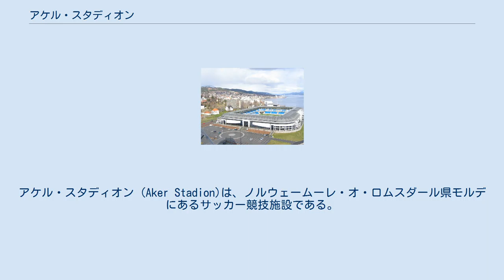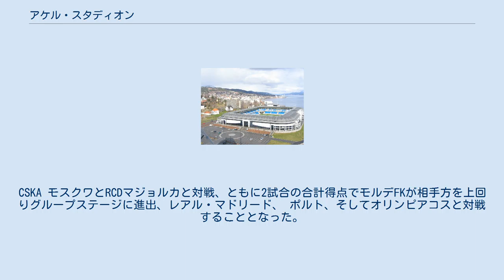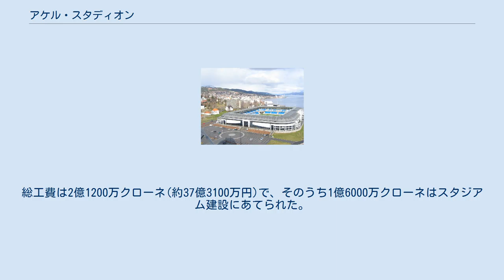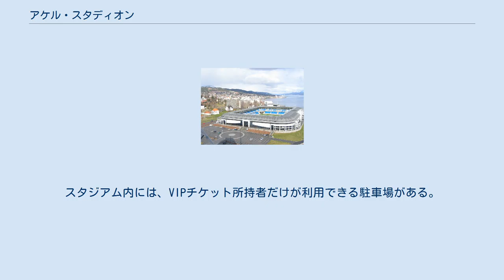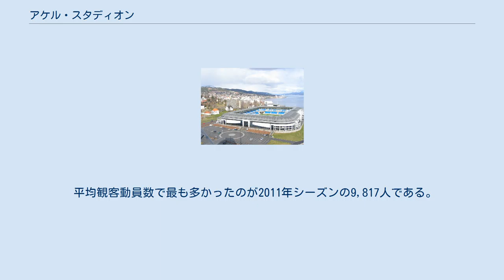アケル・スタディオン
ムーレ・オ・ロムスダール県
アケル・スタディオン (Aker Stadion)は、ノルウェームーレ・オ・ロムスダール県モルデにあるサッカー競技施設である。
 2006年5月4日からは、このスタジアムの建設に寄与した投資家のシェル・インゲ・レッケの関連企業であるアケルが命名権を取得しており、それ以前はモルデ・スタディオン(Molde Stadion)と呼ばれていた。
 男子サッカーエリテセリエンに所属しているモルデFKの本拠地とし、収容人数は11,249人である。
 建築家のシェル・コスベリによって設計され、総工費は2億1200万クローネ(約37億3100万円)で、当時のオーナーであったシェル・インゲ・レッケが大半を出資したため『レッケレッカ』 (Røkkeløkka、直訳:レッケパーク)というあだ名が付くほどである。
 1997年にモルデ・イドレッツパルクにかわる本拠地として着工、1998年4月18日のリールストロムSKとのリーグ戦がこけら落としとなった。
また、1999年のFIABCI最優秀賞とシティ・プライズに推挙されたことがある。
 最多観客動員数は1998年9月26日のローゼンボリ戦の13,308人である。
同年5月27日には、ノルウェー代表がサウジアラビア代表を迎え、6-0で地元ノルウェーが勝利した。
翌1999年UEFAチャンピオンズリーグ 1999-00グループステージ進出に伴い全席に椅子を設けた結果、最大収容人数は11,800人にまで減ることとなった。
2006年5月4日からレッケの関連企業であるアケルがスポンサーになったことにより、現名称に改称された。
 1955年以来、モルデFKはモルデ・イドレッツパルク (当時はモルデ・スタディオン)という公営・多目的施設を本拠地としていた。
 新スタジアムはレクネ地区のウォーターフロントに計画した。
構造体の大きさについて、多数の地元住民からの抗議があった。
自治体からの建築許可が下りる前の1997年3月に着工を開始した。
 1998年4月18日当時の首相でモルデファンのヒェル・マグネ・ボンデヴィークが駆けつけ正式に開業した。
 その日に行われたこけら落としの試合は、リールストロムを4-0で下しシーズン最初のホームゲームに13,010人が詰めかけた。
この試合は、1998年シーズンにおけるローゼンボリの本拠地レルケンダール以外での国内最多観客動員数を記録した。
5月27日、ワールドカップの壮行試合としてノルウェー代表がサウジアラビア代表を迎え、6-0で地元ノルウェーが勝利した。
 8月11日、UEFAカップ予選2回戦でCSKAソフィアと対戦し0-0の引き分けで終えたものの3回戦進出は果たせなかった。
9月26日のローゼンボリ戦は史上最多観客動員数となる13,308人がスタジアムに詰めかけた。
1999年秋、UEFAチャンピオンズリーグ予選ラウンド2試合行った。
CSKA モスクワとRCDマジョルカと対戦、ともに2試合の合計得点でモルデFKが相手方を上回りグループステージに進出、レアル・マドリード、 ポルト、そしてオリンピアコスと対戦することとなった。
 チャンピオンズリーグ本大会出場に伴い全席に椅子を設けた結果、スタンドの下の方まで設置することになった。
収容人数の恒久的な減少は、後になって椅子を取り除かない選択をした為である。
 それからモルデはUEFAカップに4度(2000–01、2003–04、 2006–07、2010–11)出場、ホームゲームを8回行なっている。
 2006年、命名権をレッケの関連企業であるアケルとの間で合意、現在のアケル・スタディオンに改称した。
 同年、クラブはアデコリーガエンに降格。
2007年シーズンは、アデコリーガエンに参戦するものの観客動員数は増加、そしてリーグ優勝を果たし1年でエリテセリエンに復帰することとなる。
 アケル・スタディオンは、ノルウェー最大級のジャズイベントであるモルデジャズの会場に提案されるが、実行委員会によって度々拒否されている。
2004年、小規模な市内の別の会場で行われたスティーヴィー・ワンダーの公演が即日完売したため、アケル・スタディオンでのモルデジャズを開催すべきとの議論が激化した。
 2007年10月6日、スタトイルハイドロはオーメン・ランゲガス田での生産開始を祝うため、アネ・ブルーンとロイクソップの無料のコンサートを実施した。
 2012年、ノルウェープロスポーツ選手会のアウ...